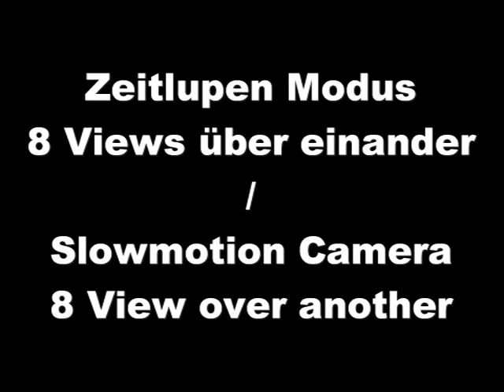broken Fingers- slowmotion mode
Ich bin gerade dabei ein fingerboard spiel zu programmieren und das sind schonmal die ersten bild.
Bin für jede Kritik offen.